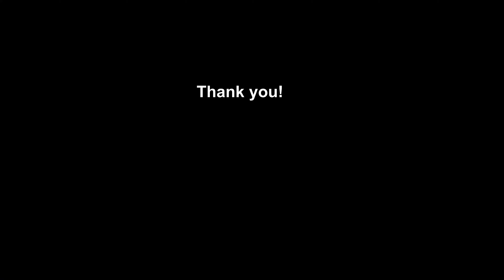Meerkats Get An Early Christmas Present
The excited Meerkats from the Twycross Zoo are waiting patiently in front of the gate for their food. They are over the moon when they get an early Christmas presents a great big box with some small pieces of food hidden inside. The chimney doesn't last long as it gets thrown off straight away. While most are inside looking for the food, one of them takes to the top to be the outlook.